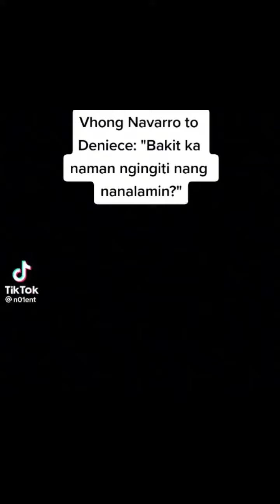Vhong Navarro, tuluyan ng inilipat ng kulungan